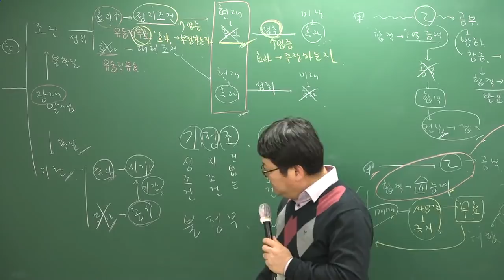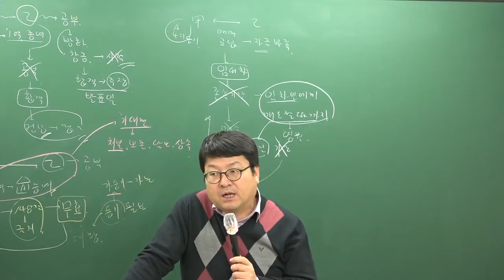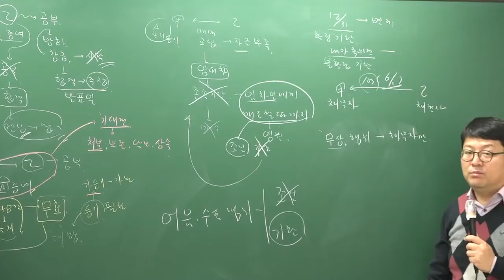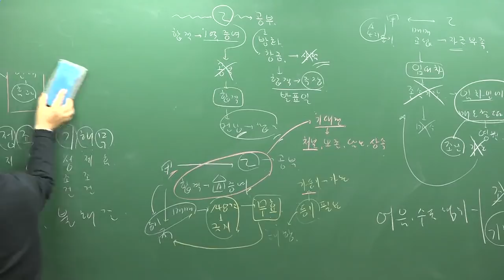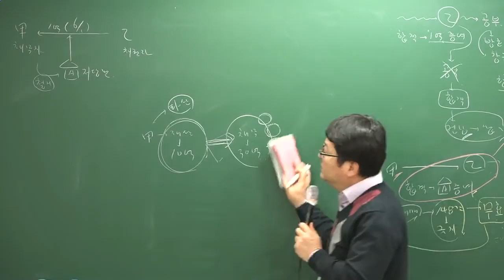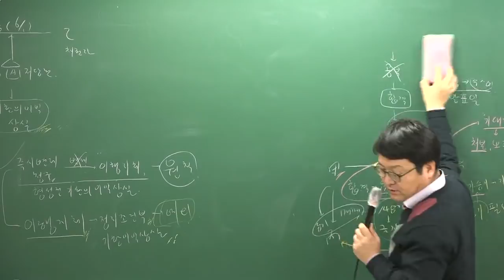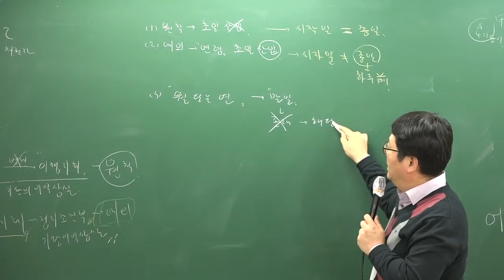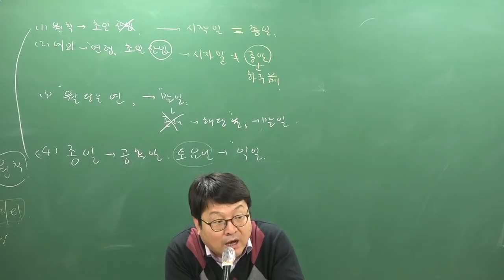[주전무] 2019년 주택관리사 민법 기본이론과정 12-31